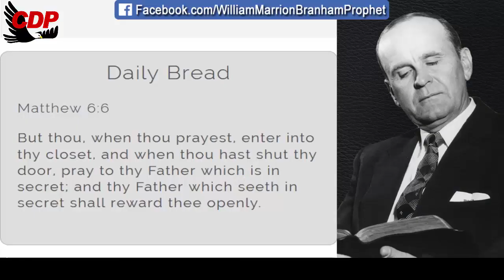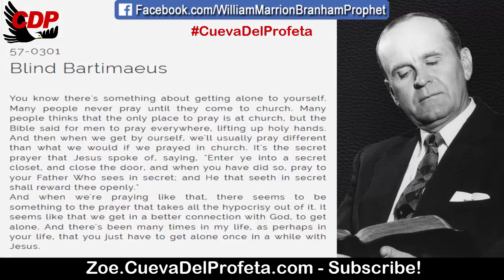How to pray to get in a better connection with God? | William Marrion Branham Quotes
QUOTE: 57-0301
Blind Bartimaeus

You know there's something about getting alone to yourself. Many people never pray until they come to church. Many people thinks that the only place to pray is at church, but the Bible said for men to pray everywhere, lifting up holy hands. And then when we get by ourself, we'll usually pray different than what we would if we prayed in church. It's the secret prayer that Jesus spoke of, saying, "Enter ye into a secret closet, and close the door, and when you have did so, pray to your Father Who sees in secret; and He that seeth in secret shall reward thee openly."
And when we're praying like that, there seems to be something to the prayer that takes all the hypocrisy out of it. It seems like that we get in a better connection with God, to get alone. And there's been many times in my life, as perhaps in your life, that you just have to get alone once in a while with Jesus.

Daily Bread Matthew 6:6
But thou, when thou prayest, enter into thy closet, and when thou hast shut thy door, pray to thy Father which is in secret; and thy Father which seeth in secret shall reward thee openly.

00:05 Welcome
00:12  Daily Bread
00:45 William Marriom Branham Quote